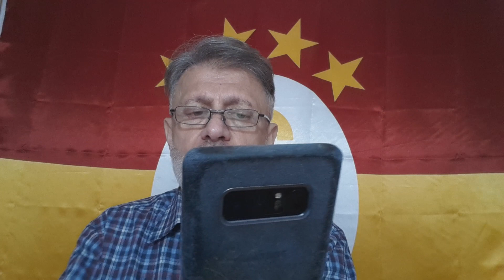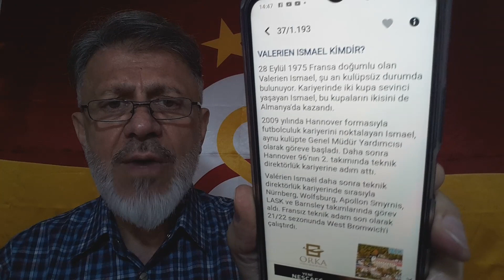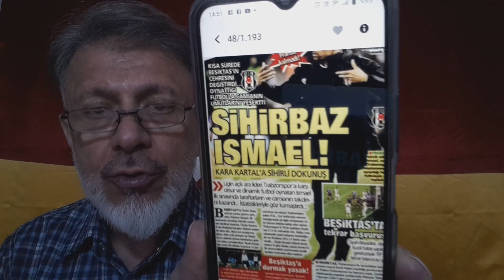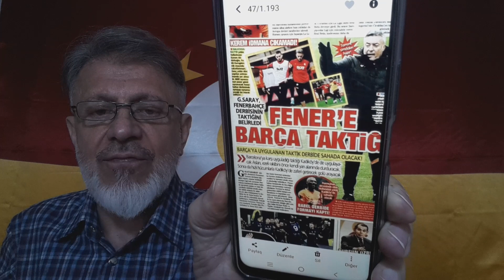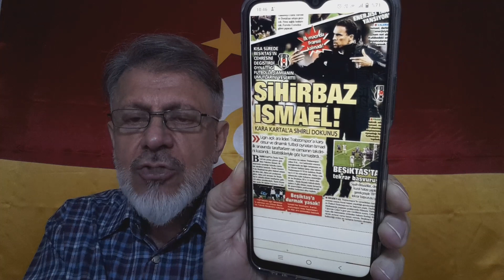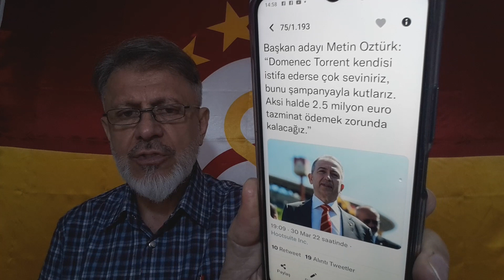Çüüşş..Çüüşş..Torrent kötü/İsmael büyük hoca!..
Bunların var ya harbiden yatacak yerleri yok..Lan çakallar TORRENT'e geldiği günden beri yapmadığınız hakareti bırakmadınız..BJK'nın getirdiği boşta gezen İSMAEL'e iki günde SİHİRBAZ ünvanını verip adamı büyük hoca yaptınız!..Lütfen sohbeti izleyin..ABONE OLMAYI-BEĞENMEYİ-PAYLAŞIMI UNUTMAYIN...